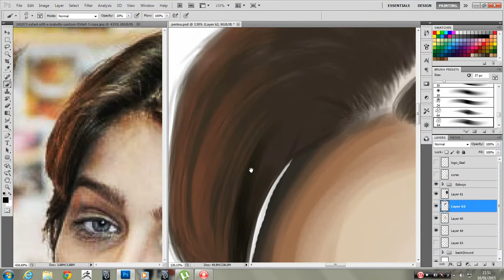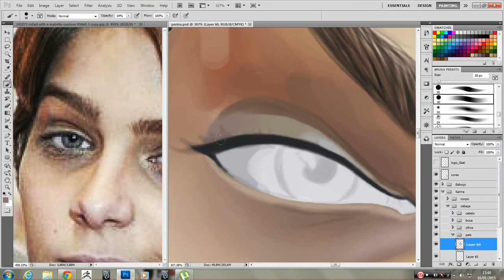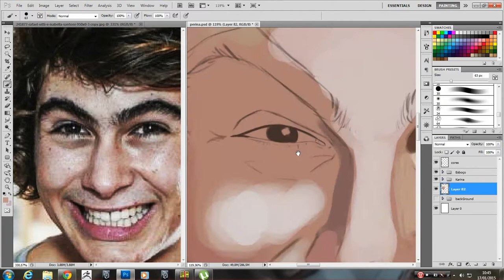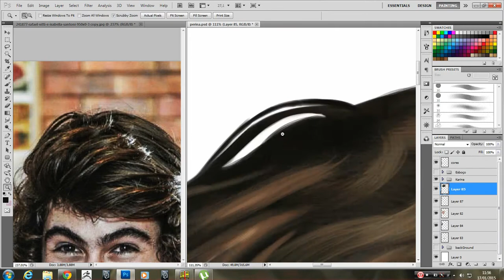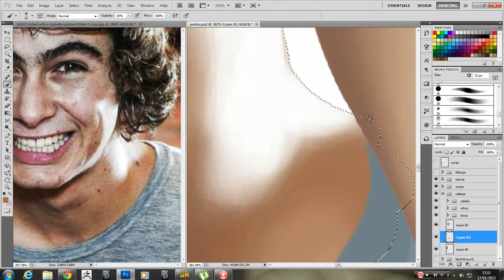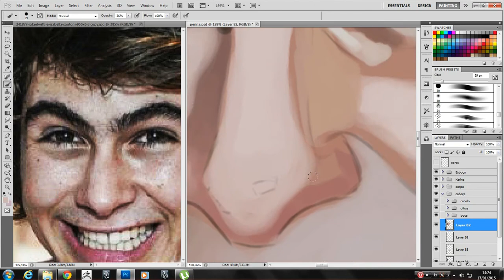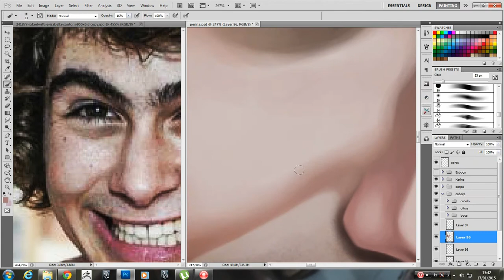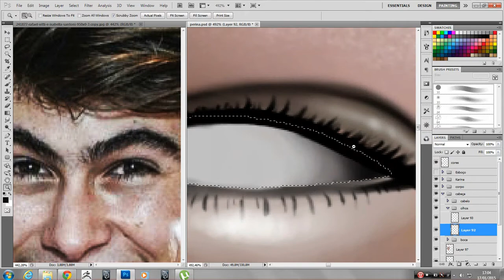Speed Painting Pintura Digital Caricatura Perina Malhação